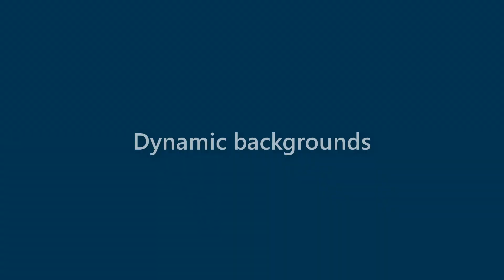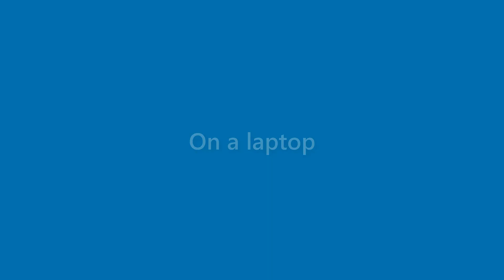Beatrice Berger - appearance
Name Look - Beatrice Berger - appearance. In this video we present "Beatrice Berger" name look and feel in various scenarios.
This video will cover:
How does "Beatrice Berger" look as a personal letterhead?
How does "Beatrice Berger" look on a business card?
How does "Beatrice Berger" look on a computer/laptop screen?
How does "Beatrice Berger" look with different background colors?
How does "Beatrice Berger" look with various fonts?